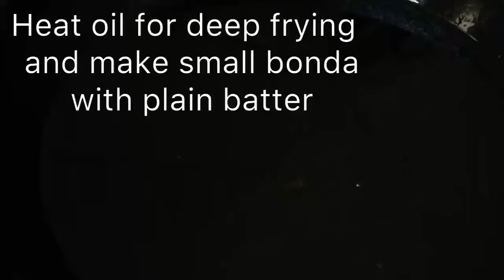Two varieties of Moongdal Bonda ll CHANNEL HYDERABAD RECIPES 41